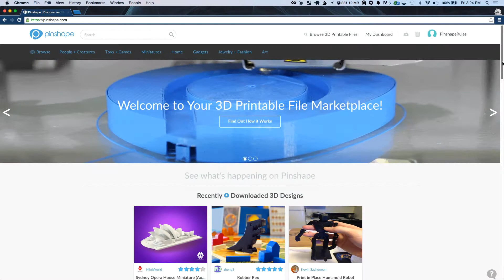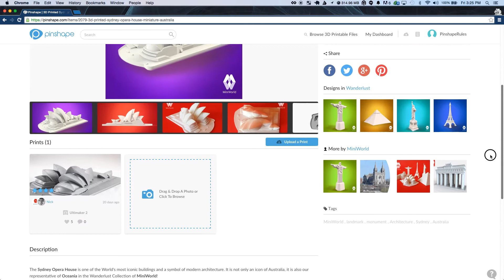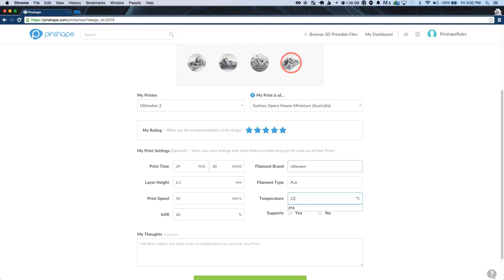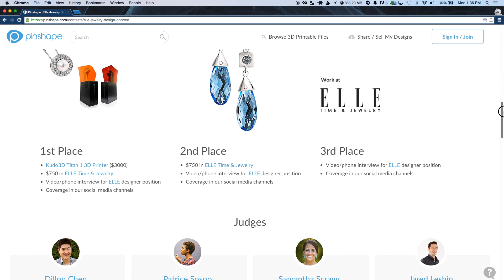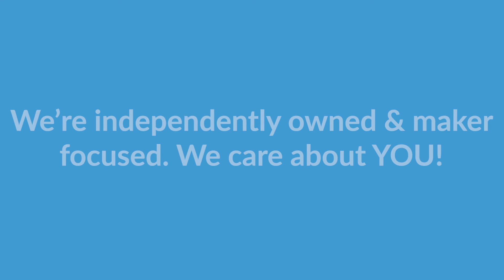Pinshape - 3D Printing Community Marketplace.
Pinshape is the  next-generation 3D printing community marketplace!

We help makers quickly and easily find great design files, and then produce successful 3D prints on their own printers. We give designers and brands a platform to share their design files how they choose, and protect their work using secure streaming.